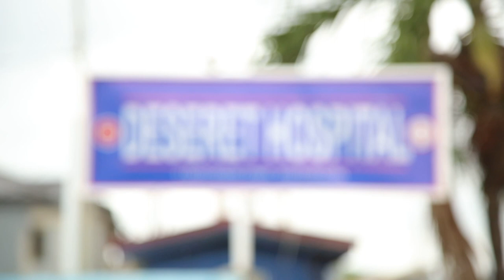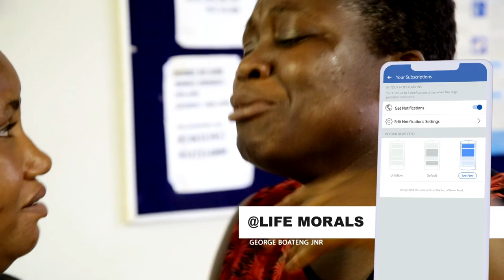FATHER HAS ONLY ONE HOUR TO SURVIVE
SEE HOW SOME FRIENDS ARE